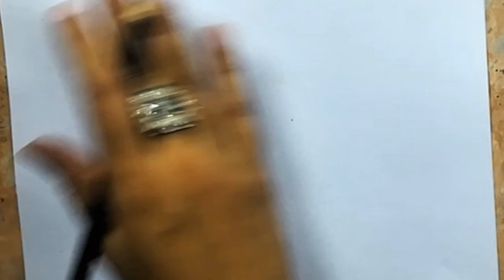puppy drawing | pet drawing | drawing tutorial | step by step | how to draw | drawing by momna arts